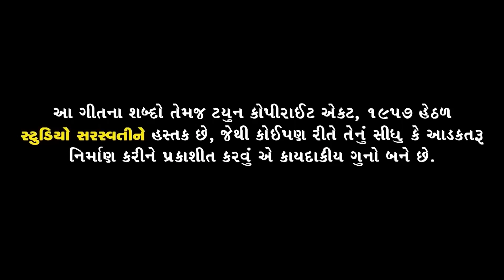Prem Kare To Sacho Karje | Dinesh Thakor, Reshma Thakor | Superhit Gujarati Song | FULL VIDEO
♫ Amazon Music
♫ Resso :

Song :- PREM KARE TO SACHO KARJE
Singer :- DINESH THAKOR JAKSAN - RESHMA THAKOR
Lyrics :- UMAJI THAKOR JABADIYA
Recoding :- TANARIRI STUDIO - PATAN
Artist :- PRINCE JOSHI - KIRU THAKOR
D.O.P :- BHARAT NEDRODA - PRAVIN THAKOR
Editing :- DARSHAN MEVADA - BHARAT NEDRODA
Director :- VASUDEV MAKVANA